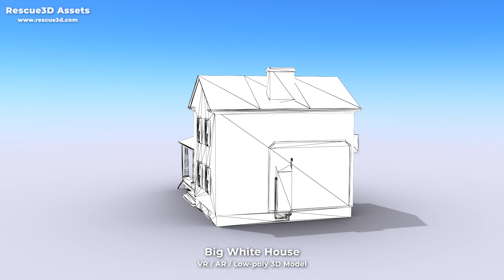Big White House low-poly 3D model by Rescue3D Assets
High-quality low-poly 3D model of white, wooden house building.
It is best for use in games and other VR / AR, real-time applications such as Unity or Unreal Engine.
Model is built with great attention to details and realistic proportions with correct geometry.
Texture is very detailed so it makes this model good enough for close-up.

🔥TECHNICAL DETAILS:🔥
- 4096 Diffuse and AO texture set
- 2688 Triangles
- 1462 Polygons
- 1696 Vertices
- Model is one mesh.
- Model completely unwrapped.
- Model is fully textured with all materials applied.
- Pivot point centered at world origin.
- Model scaled to approximate real world size (centimeters).
- All nodes, materials and textures are appropriately named.